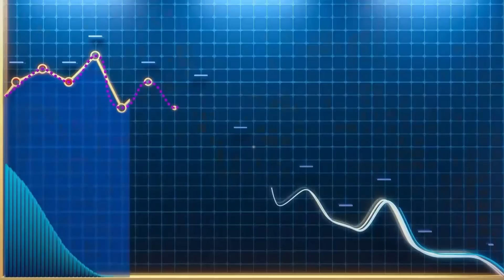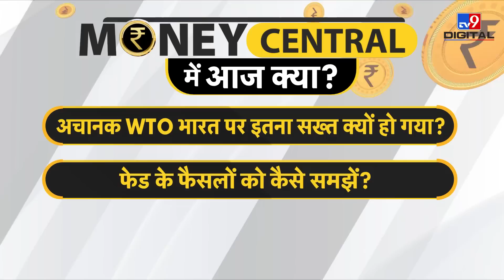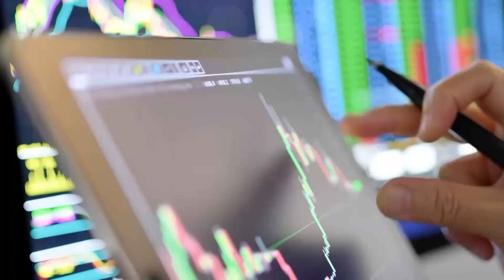क्या NPS में मिलेगी पेंशन की गारंटी? US पर चीन ने क्या आरोप लगाया? MoneyCentral | EP 416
NPS के तहत गारंटीड पेंशन के लिए क्या कर रही सरकार? क्या महंगा होने वाला है प्याज का भाव? सेबी क्यों नहीं लगा पा रहा Finfluencers पर लगाम? भारत को लेकर अचानक क्यों सख्त हुआ WTO? US Fed के फैसले  में छिपा है क्या? US पर चीन ने किस चोरी का आरोप लगाया? आज के Money Central में इन सभी सवालों का जवाब मिलेगा.